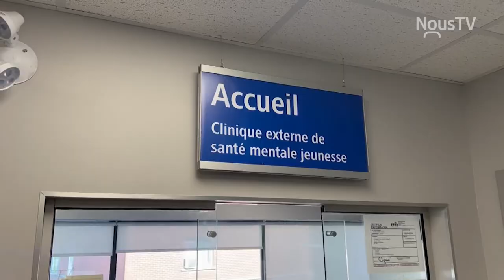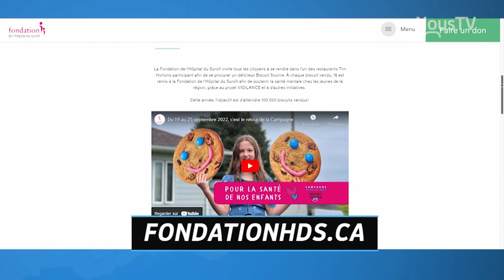Connecté Valleyfield - Des biscuits au profit de la santé mentale de nos jeunes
L'édition 2022 de la campagne du Biscuit sourire est lancée ! Cette année, la Fondation de l'Hôpital du Suroît soutiendra trois nouvelles initiatives en santé mentale jeunesse, en plus du projet Vigilance.